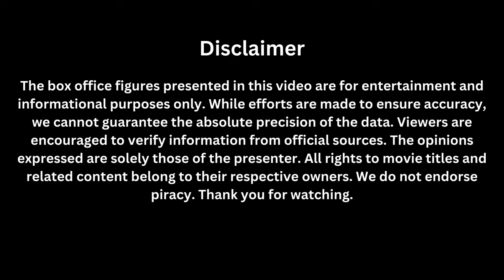Vettaiyan Day 6 Total Collection | Devara | Jigra | Martin | Box Office Collection Day 6